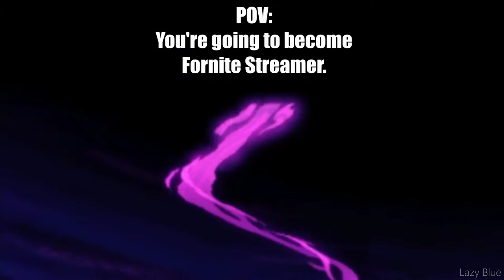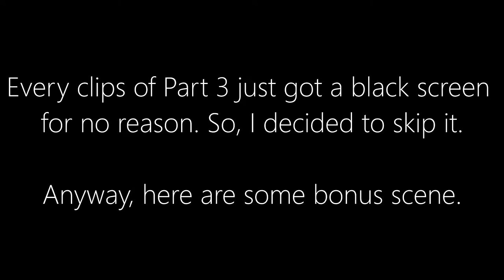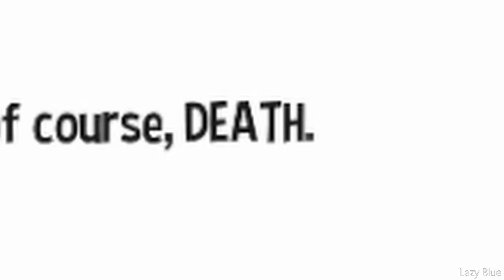A Hat in Time - A family-friendly game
Yes, it's family a friendly game.

Spoiler: I lie-

A game made by Gears for Breakfast
Published by Gears for Breakfast

Sound effects used from YouTube.